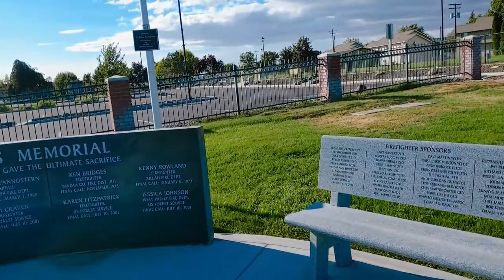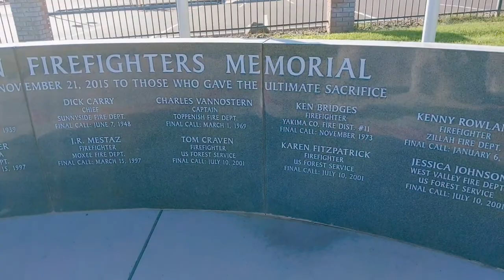Teapot Dome Historical Site, Zillah Washington| Carolle Bass Vlogs